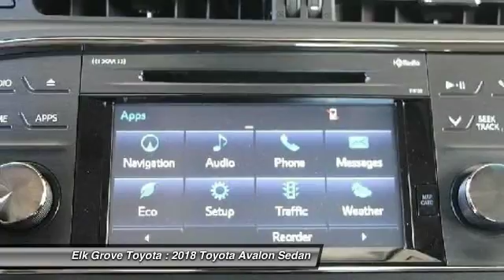2018 Toyota Avalon Elk Grove Toyota 115846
2018 Toyota Avalon  - Stock#: 115846 - VIN#: 4T1BK1EB5JU265778

Check out this 2018 Toyota Avalon.   Featuring 6-speed Automatic transmission, it has 0 miles.  Contact the dealership today.